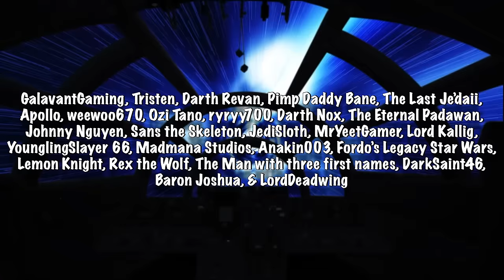What If Anakin Skywalker Told Plo Koon About His Visions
Plo Koon was one of the Wisest Minds inside the Jedi Order. What would've happened if Anakin Skywalker reached out to him to tell him about his visions? Would Plo be more receptive than Yoda was? Would Plo help Anakin avoid turning to the dark side or was it already too late?